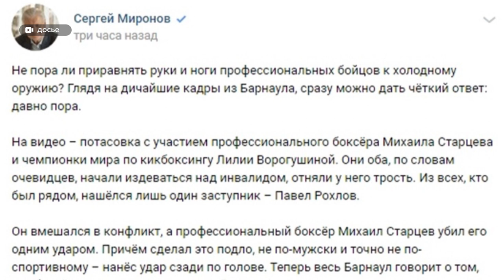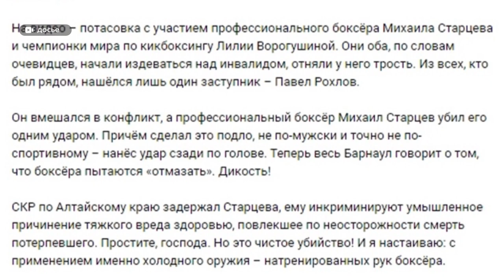Самые громкие преступления произошедшие в Алтайском края в 2020 году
2020-ый не обошёлся и без громких преступлений. Нередко региональная криминальная сводка находила отражение в федеральной инфорповестке. Из-за чего люди погибали целыми семьями, и судьбы каких алтайских чиновников стали иллюстрацией к статьям уголовного кодекса? - в сюжете Андрея Дреера.